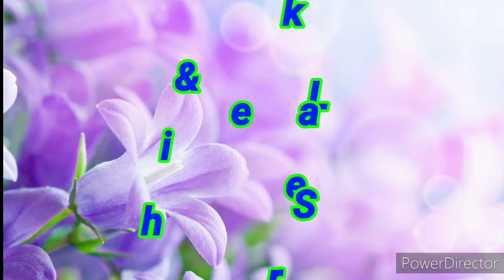Egg malai curry ||Anda malai korma| egg malai masala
Hello friends

 I am Reema mallick

wel come to my you tube channel..

aaj mai aap logo ke liye ki bahot hi zabardast tast wali#Anda malai curry ki recipe leke aayi hu jo bahot hi easy and healthy hai.
i hope ke aap logo ko ye jarur pasand aayegi..

mai isi tarah aapke liye nayi recipes ki videos lati rahungi.

meri our videos ko dekhne ke liye niche diye link pe touch kare. 👇